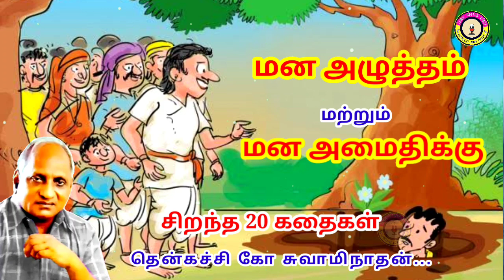கவலை மறந்து தூங்க தென்கச்சி கோ சுவாமிநாதன் கதைகள் - 37 | Thenkachi Ko Swaminathan stories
வாய்மையே வெல்லும்!